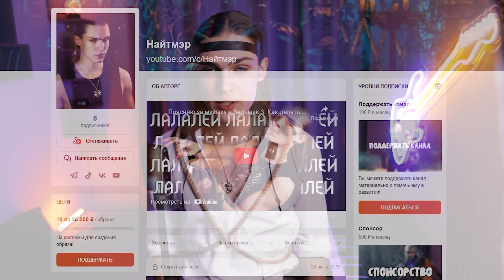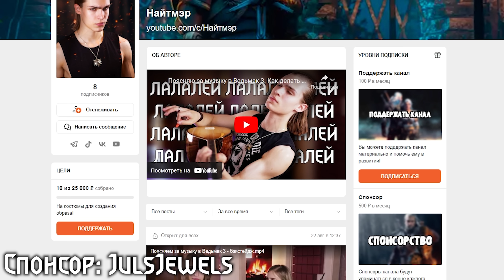ЭТО БОМБА! ПЕРВЫЙ ОБЗОР НА НЕКСТГЕН ОБНОВЛЕНИЕ ВЕДЬМАК 3! Обзор графики, нововведений, улучшений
Некстген обновление Ведьмак 3 Дикая Охота выходит 14 декабря, но Cd Projekt Red дали мне доступ к предрелизной версии игры и я смог сделать для вас этот обзор! Что изменилось? Что с русской озвучкой? Стала ли лучше графика? Ремастер ведьмак 3 - шедевр?